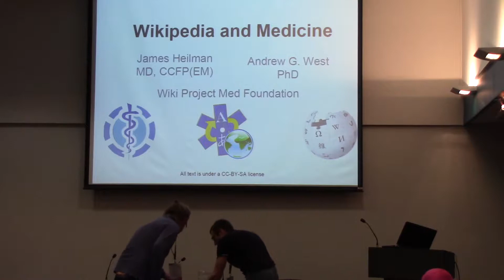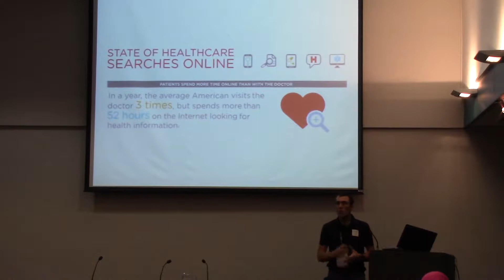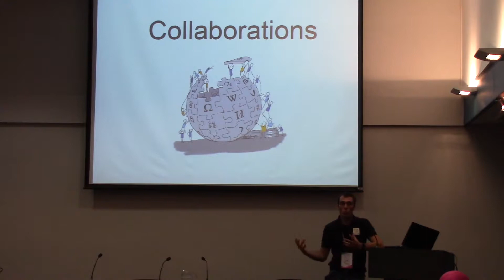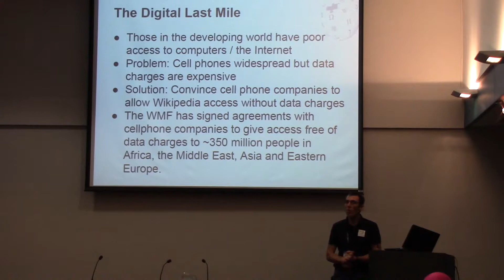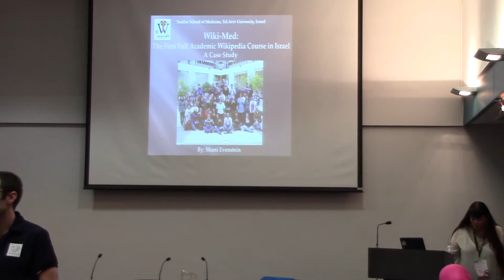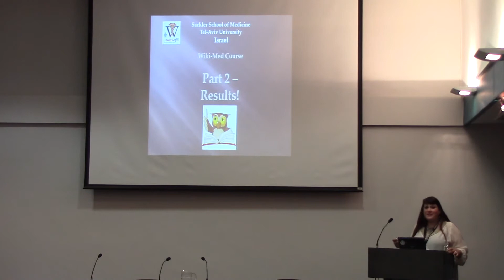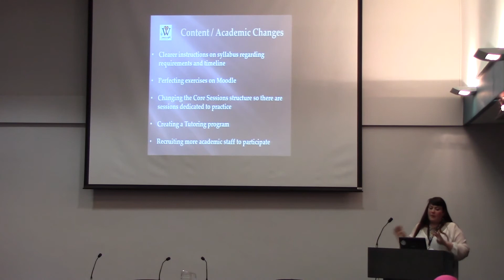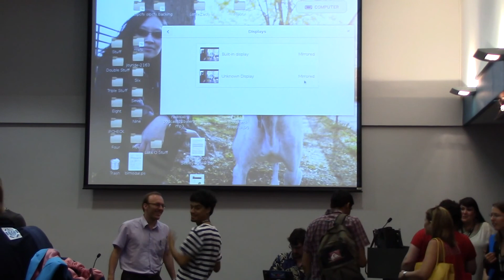Education I - Medicine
* Wikipedia and Medicine
Author/Speaker : James Heilman

* Wiki-Med: The Story of the First Full Wikipedia Course in Israel - A Case Study
Author/Speaker : Shani Evenstein